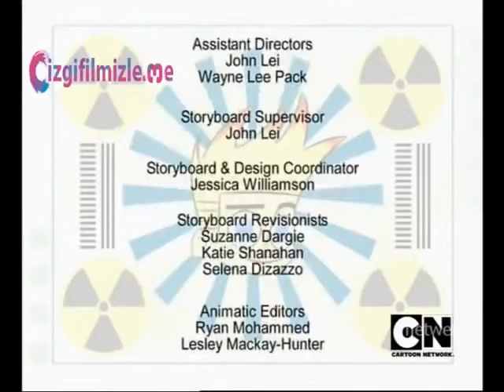Johnny Test Turkce Çizgi film 20 Bölüm